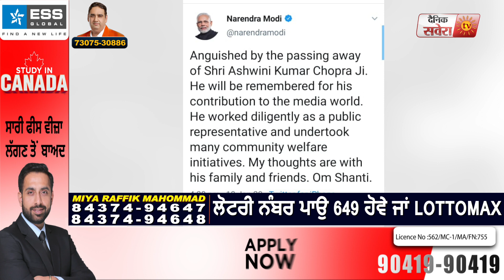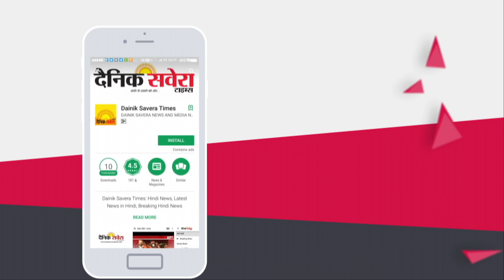Ashwini Chopra के देहांत पर दुख जताने पहुंचे Priyanka Gandhi, PM Modi ने भी किया Tweet